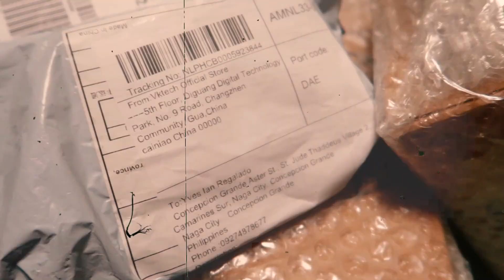LAZADA MYSTERY BOX UNBOXING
HOY HOY HOY LAZADA MYSTERY UNBOXING po ang bidyo natin NGAYON!!!💯💯💯

LAZADA beke nemen hahaha. So yung 4 na mystery box  ay nabili ko noong Lazada sale 9.9. Pero after ko mabuksan yung isang mystery box laking gulat ko nung ito'y AKIN MAKITA. KAYA panoorin niyo na at malaman niyo na ang ikinagulat ng aking mga MATA HAHA.

Btw guys eto po pala yung mga link if ever interested kayo sa mga nabili kong items including na rin yung mystery box:

Sa mga may video suggestions diyan, comment down lang below!

Looking forward for more UNBOXING AT HAULS!